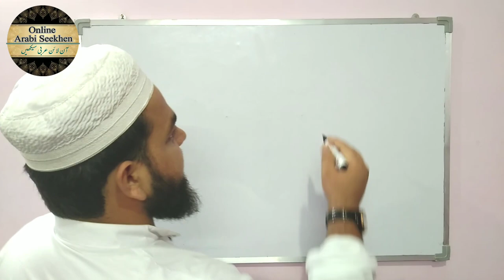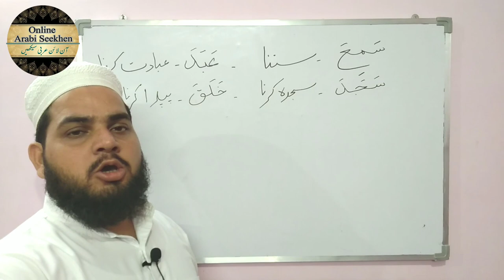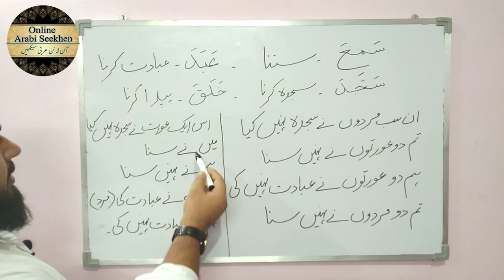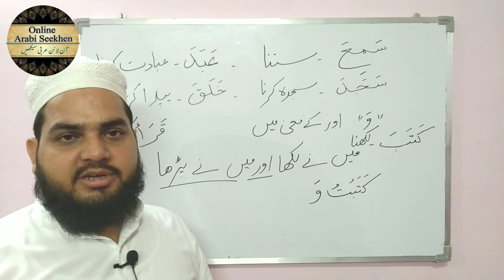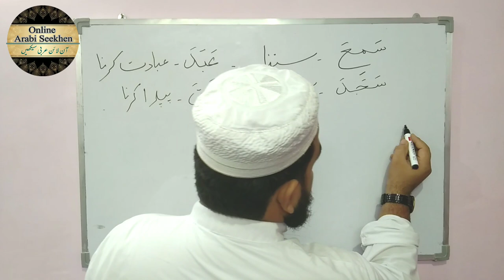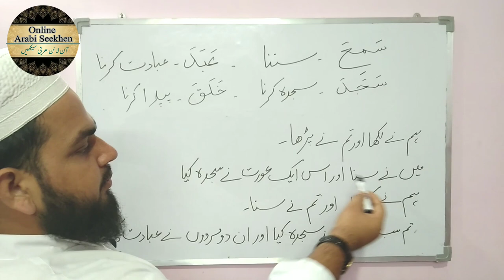Lesson 08 | Arabic grammer | Uwais khan Nadwi Arabi arabicclasses LearnArbiconline ماضی منفی